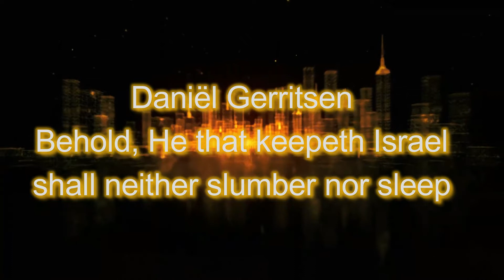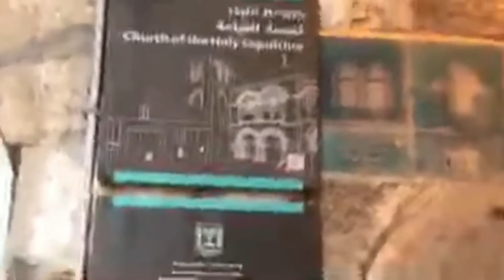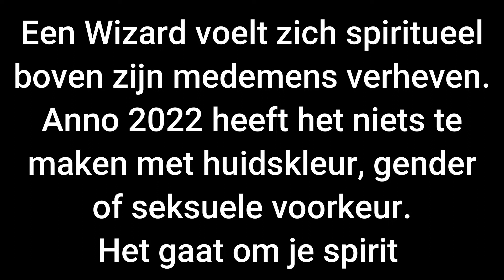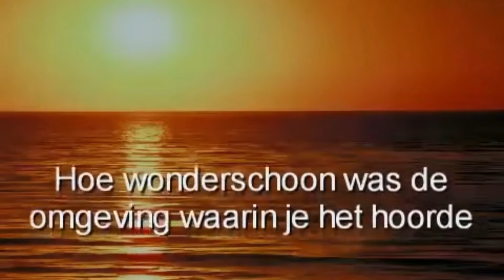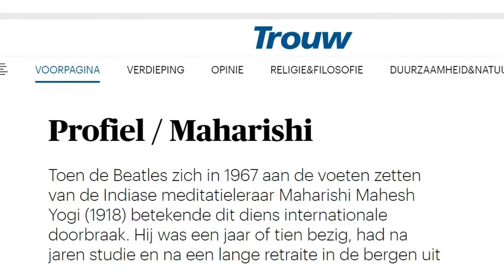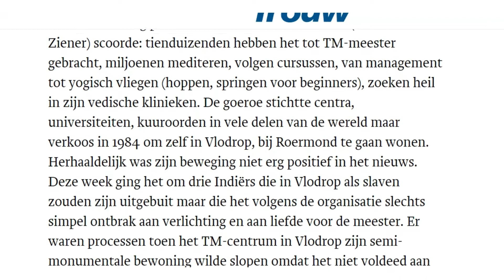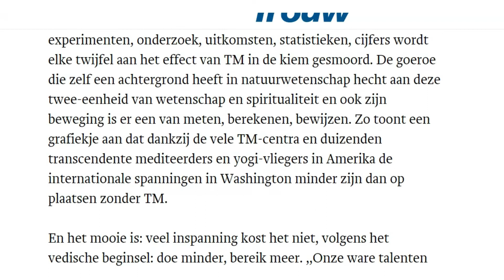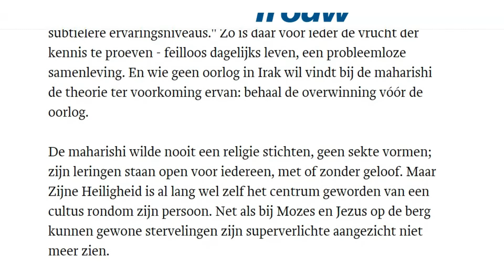Daniël Gerritsen Israël sympathisant transcendente meditatie